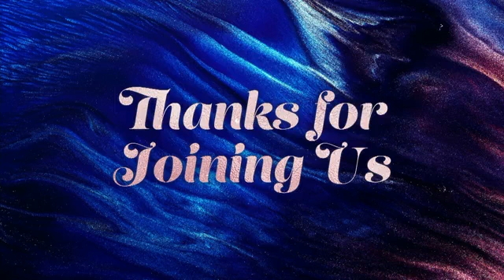All My Help - 103022 Rev. Dr. Timothy E Tyler